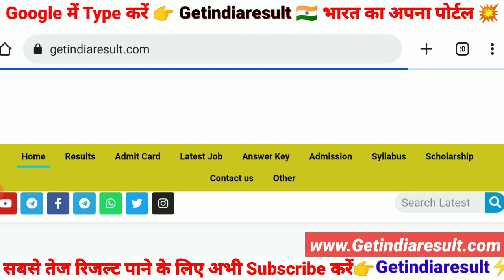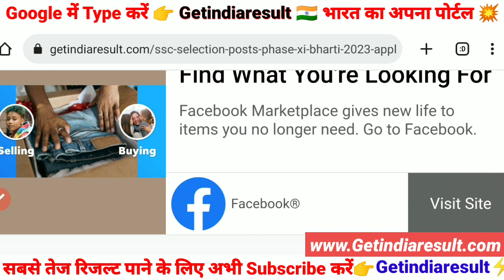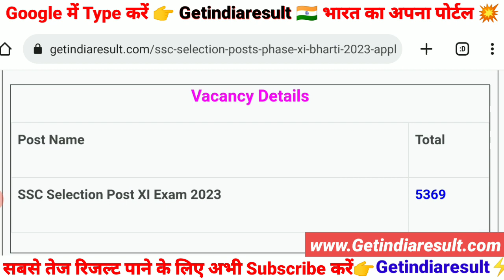SSC Phase XI New Vacancy 2023 | SSC Phase XI Post Details | SSC Phase 11 Post Code Kaise Chune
SSC Selection Post  Phase 11 New Vacancy 2023 | SSC New Vacancy 2023 | SSC Recruitment 2023 | 10th Pass jobs
ssc selection post phase 11 exam pattern
ssc selection post phase 11 recruitment 2023
ssc online form kaise bhare
ssc online form fill up 2022
ssc online form kaise bhare 2022
ssc online form photo and signature size
ssc online form fillup
ssc online form 2022
ssc online form apply
ssc online form mobile se kaise bhare
ssc online form 2023
ssc online form fill up 2023
ssc ka form kaise bhare
ssc ka form kaise bhare 2022
ssc ka form kaise bhare mobile se 2022
ssc ka form kaise bhare 2023
ssc phase 11 apply online
ssc phase 11 apply
ssc phase 11 apply online 2023 telugu
ssc phase 11 apply 2023
ssc phase 11 apply online 2023
ssc phase xi 2023 online apply
ssc phase xi 2023 form fill up
ssc phase xi 2023 kya hai
ssc phase xi 2023 job profile
ssc phase xi 2023 salary
ssc phase xi 2023 selection process
ssc phase xi 2023 selection posts
ssc phase xi 2023
ssc selection post phase xi
ssc selection post phase 11 posts
ssc chsl cpo selection post vacancy 2023
Way to Success
Sonu ahlawat
ssc cgl